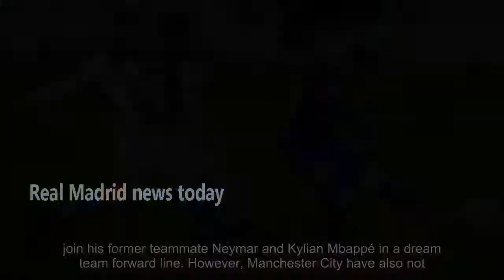PSG and Manchester City still confident of signing Messi - news today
PSG are reportedly preparing a push to lure Leo Messi to the French capital but Manchester City fancy their chances of playing the Guardiola card. Leo Messi's father has denied any contact with Paris Saint-Germain over a potential move to Ligue 1 for the Barcelona captain but the rumour mill suggests the Parc des Princes money men sti...